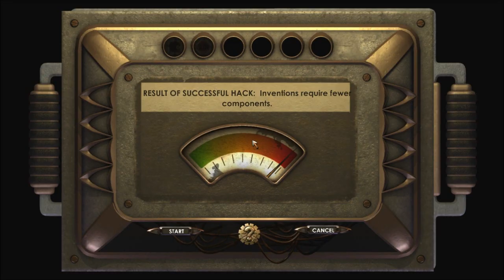Rek Plays: Bioshock - Episode 45, Spending Money On Stupid Crap Because We Can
We have a lot of money and ADAM.